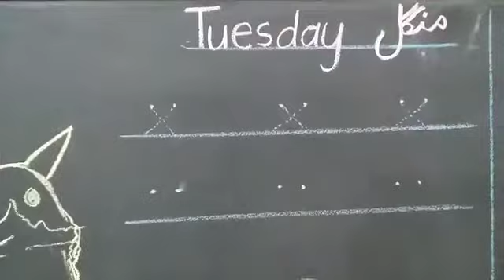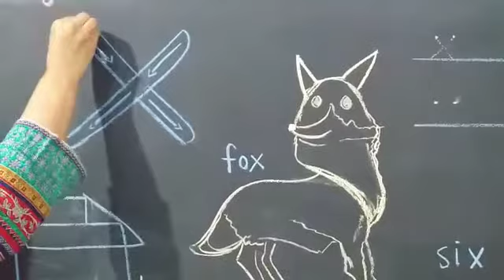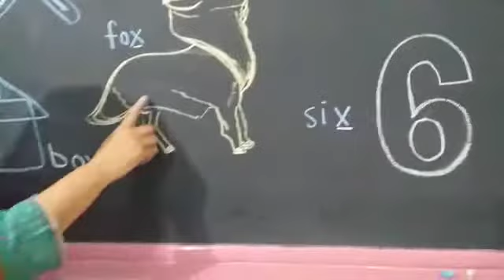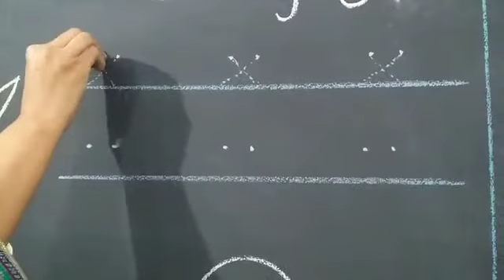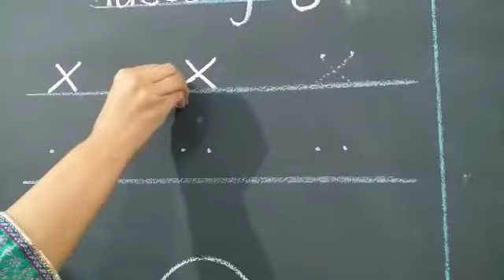JOS JB NURSERY ENGLISH JULY 14 TUESDAY